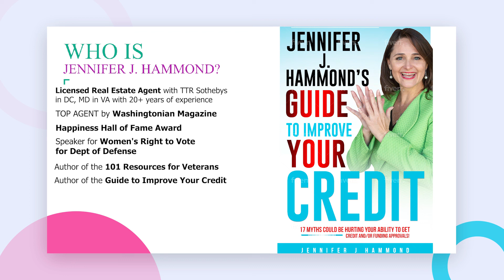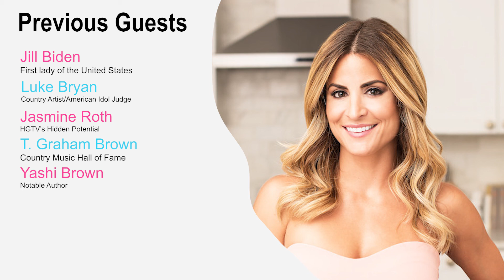Episode 47: Tiny Blunders, Big Disasters with Jared Knott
Jennifer discusses with guest Jared Knott how one decision can change your life or even many lives... There are many ways to view history. Jared Knott’s book, Tiny Blunders, Big Disasters: Thirty-Nine Tiny Mistakes That Changed the World Forever!, offers perspectives on the curious march of history which need to be appreciated and understood. How often do we recall coincidences in our lives which led to a new career, a new love, a new mission in life. Well, it is the same with history; small things that imparted major alterations to the world and thus created what now exists.